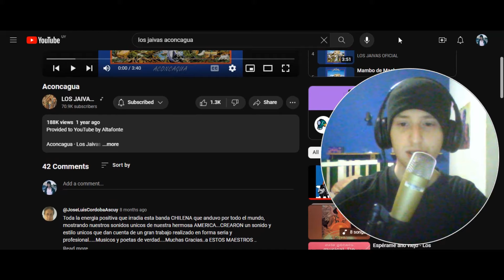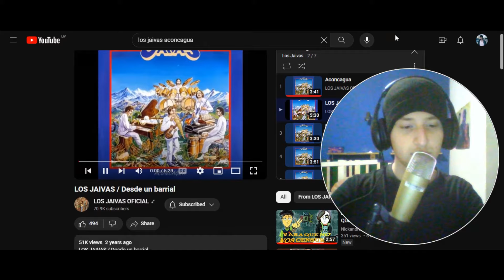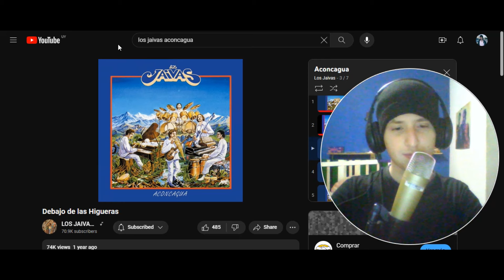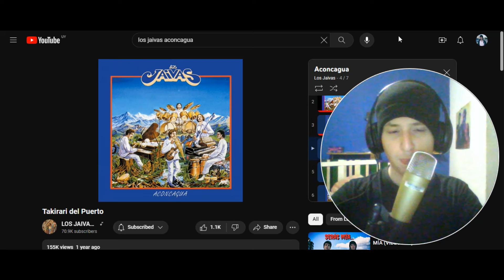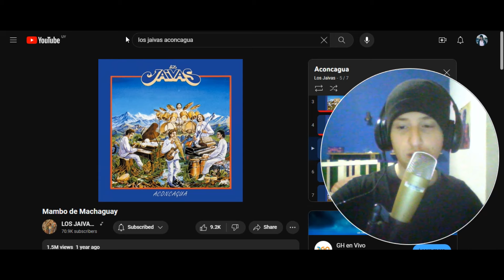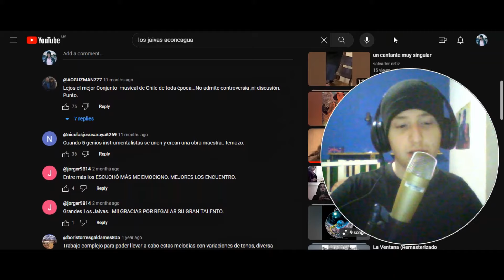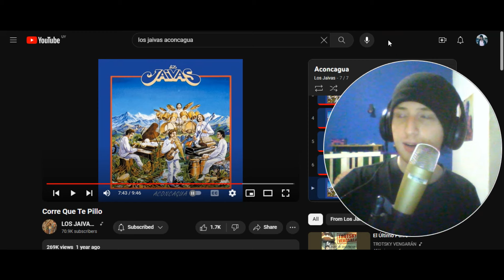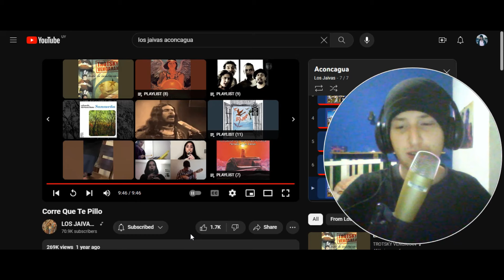Reacciono a LOS JAIVAS - ACONCAGUA (Álbum completo)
/nickandreolimusic